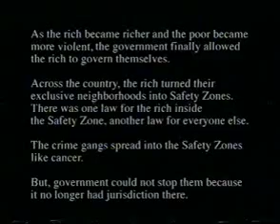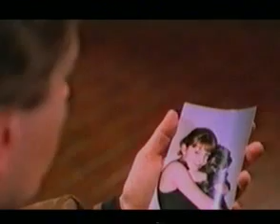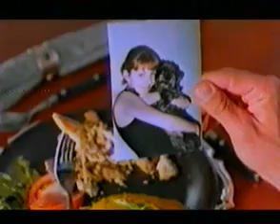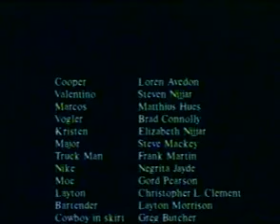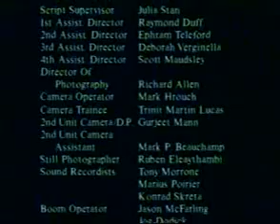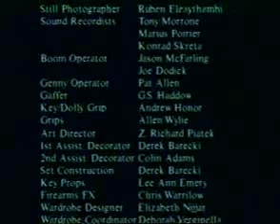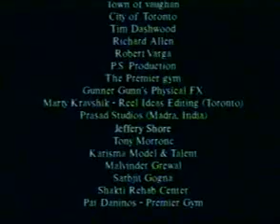Safety Zone 1996 full movie (english - polish dubing)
Starring: Loren Avedon, Matthias Hues